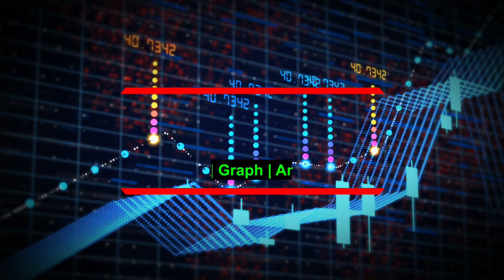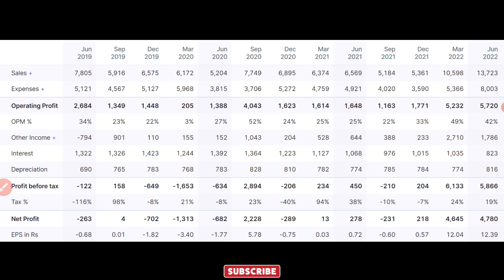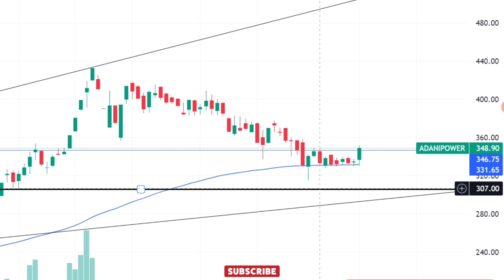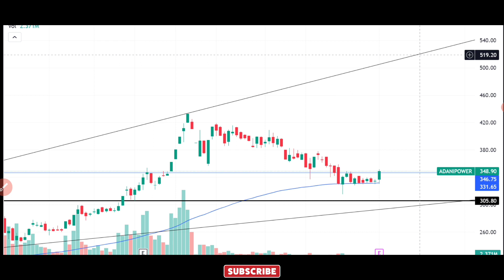Adani Power Share/Must watch/ Long term/ Mid term Target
Top 5 Stocks / buy and forget/best long-term/huge return/

Top 5 fundamentally Strong Stock/Fundamental analysis/Best For Long-term/latest news analysis/

1. Mindtree
2. HCL technologies
3. DMART
4. Infosys
5. L&T

Best websites For Fundamental and Chart Analysis

1. StockEdge
2. Ticker by finology
3. SCREENER
4. Investing.com
5. Moneycontrol

For fundamentally analysis website

Any of discussion related to any kind of investments or trades,
Kindly do not take any decision or act on the basis of information shared in this video. Always do your own research and take suggestions from  your financial advisor before doing any investments.